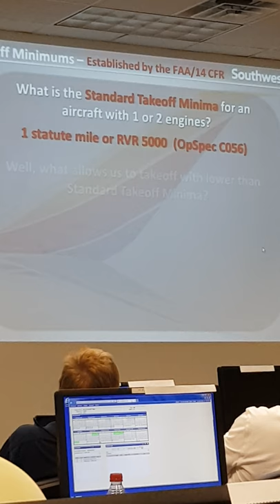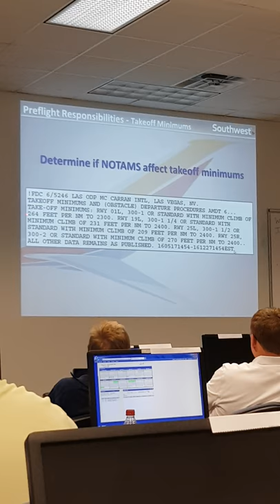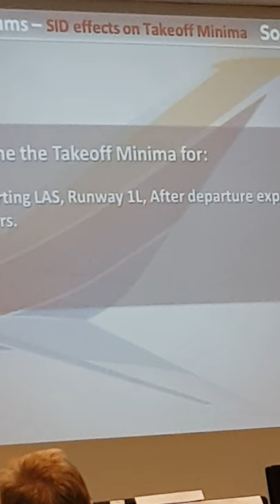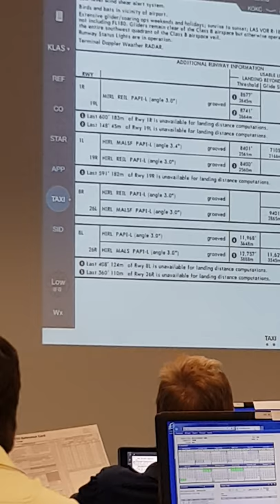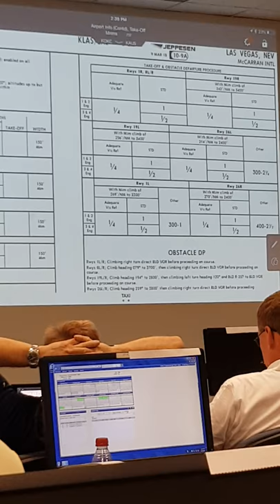How to Determine Take Off Mins